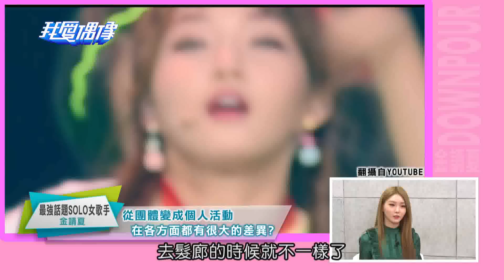金請夏김청하從I.O.I到SOLO細聊成員和夢想 挑戰隨機舞Dancing Queen名不虛傳｜我愛偶像 Idols of Asia